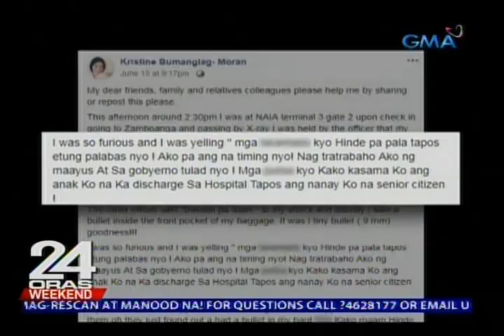24 Oras: Pasahero sa NAIA, nakunan umano ng bala ng baril sa kaniyang bag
Isang pasahero sa NAIA ang nagreklamong biktima umano siya ng tanim-bala modus. Itinanggi naman ito ng pamunuan ng paliparan sabay sabing walang dahilan para magkaroon ng tanim-bala. Nakatutok si Jam Sisante-Cayco.

24 Oras is GMA Network’s flagship newscast, anchored by Mike Enriquez, Mel Tiangco and Vicky Morales. It airs on GMA-7 Mondays to Fridays at 6:30 PM (PHL Time) and on weekends at 5:30 PM.